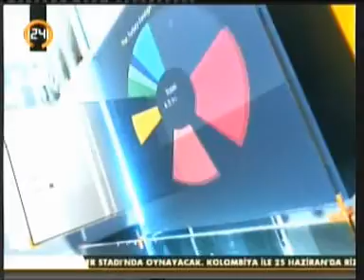Dokuzlu 'Konuşan Ekonomi' programına konuk oldu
Kanal 24 televizyon kanalında her hafta canlı olarak yayınlanan "Konuşan Ekonomi" programı bu hafta Aydın'da idi.